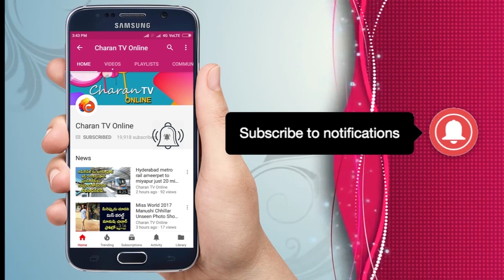తోక ముడిచారు గా | YSRCP Social media deletes Posts | Janasena | Pawan Kalyan - Charan tv Online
YSRCP Social media deletes Posts